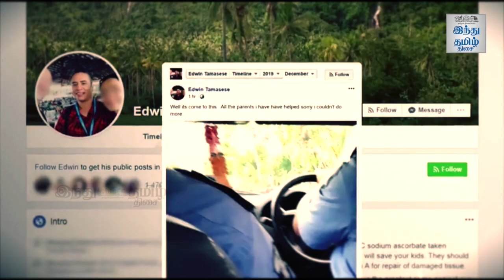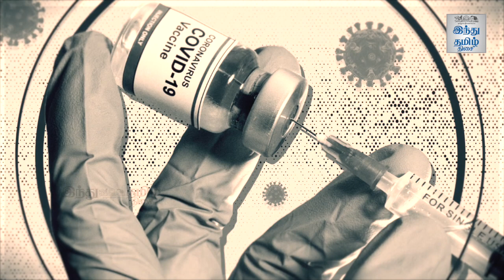தடுப்பூசி அத்தியாவசியம் - சமோவா தீவு சொல்லும் பாடம்! | இந்து தமிழ் திசை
Vaccination Lessons From Samoa Island | Hindu Tamil Thisai